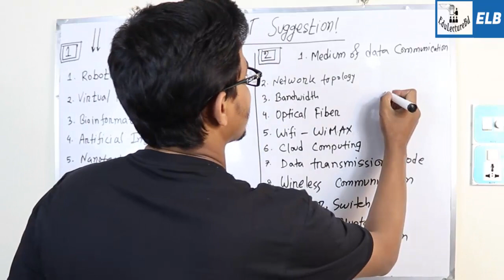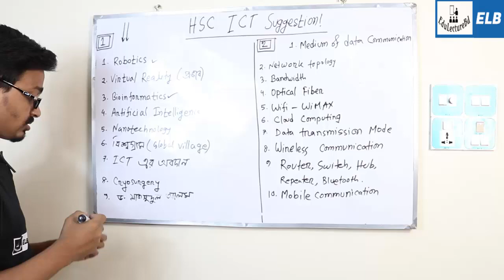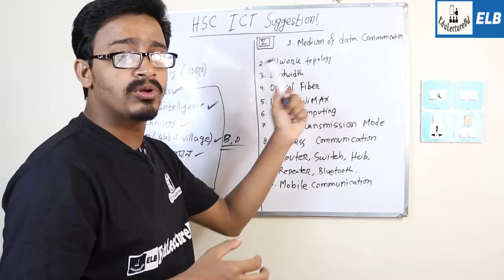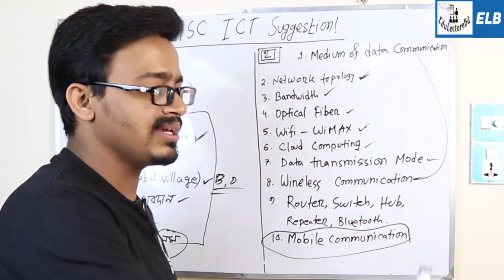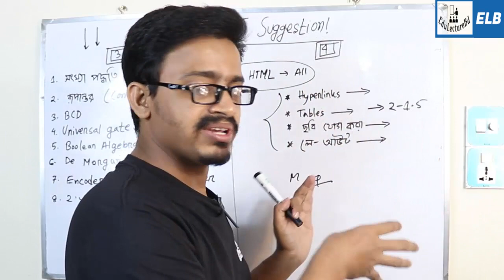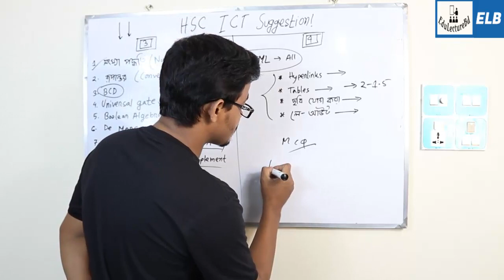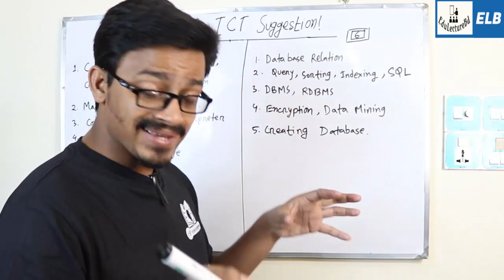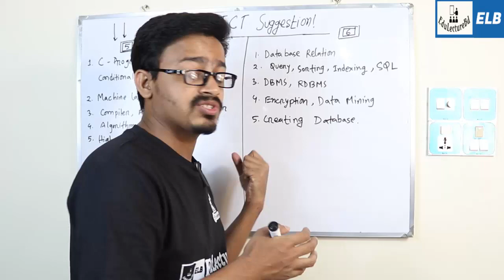ICT Suggestion for HSC Exam 2019 | এইচ এস সি আইসিটি সাজেশন ২০১৯ | ELB | Md Bahar Ullah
HSC ICT Suggestion and Question Patterns 2019

HSC ICT Suggestion and Question Patterns 2019. Information and communication technology Suggestion and Question Patterns of HSC Examination 2019. Computer science (abbreviated CS or CompSci) is the scientific and practical approach to computation and its applications.

ICT : দেড় মাস পড়ে কিভাবে পাবো || HSC-2019 || তথ্য ও যোগাযোগ প্রযুক্তি সাজেশন ২০১৯। Suggestion with Tips
হাতে সময় আছে দেড়মাস। অনেকেই ICT নিয়ে দুশ্চিন্তায় ভুগছে।
 স্বল্প সময় কে স্মার্টলি কাজে লাগিয়ে পেতে পারো ICT তে কাঙ্খিত ফলাফল। আজ আলোচনা করবো, দেড় মাস পড়ে কিভাবে ICT তে A+ পাবে। সাথে থাকছে সাজেশন ও টিপস।